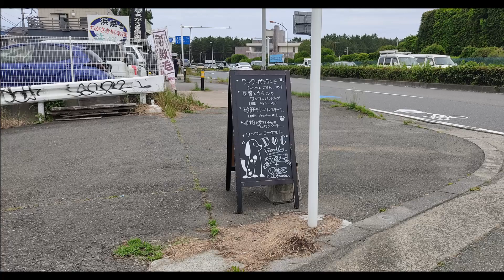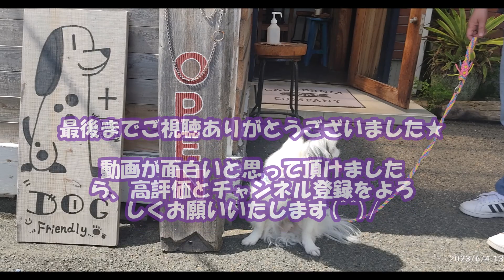湘南・茅ヶ崎でワンコとランチ🍴【ｶﾘﾌｫﾙﾆｱﾎﾟｷｶﾝﾊﾟﾆｰ】さん美味しー😻🌊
2023.6.4
湘南、茅ヶ崎にありますカリフォルニアポキカンパニーさんで白顔狆のうーたんとご飯を食べに行きました🤗

CALIFORNIA POKE COMPANＹ
 神奈川県茅ケ崎市柳島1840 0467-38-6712
STORE HOURS 月曜日ー土曜日11:30 - 21:00（L.O.）
日曜日11:00 - 20:00（L.O.）
土曜日以外の16:00以降は完全予約制だそうです。